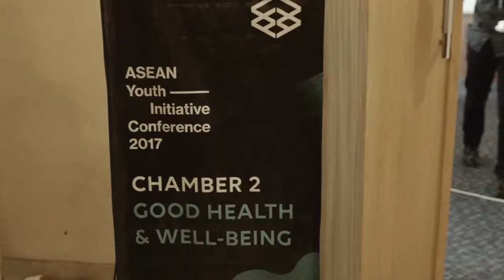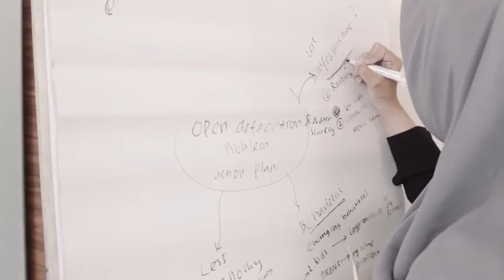ASEAN Youth Initiative Conference 2017 - After Movie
ASEAN Youth Initiative Conference (AYIC) is a conference for ASEAN youth to channel their aspiration in facing global issues – especially in achieving Sustainable Development Goals – initiated by students of Universitas Padjadjaran.
AYIC invites 50 best youth from ASEAN member states to conduct intensive discussions with experts. The aspirations the conference participants resulted from the discussion will be outlined in a recommendation and action plan.
Said recommendation and action plan will also be presented by representation of the delegates in a public conference which will be held on the last day of AYIC. This action plan is a guidance for concrete contribution youth can do to attain Sustainable Development Goals in their respective countries.

FOSTERING YOUTH’S SDGs PARTICIPATION IN ASEAN

OA LINE : @the_ayic
Facebook Fanpage [ASEAN YOUTH INITIATIVE CONFERENCE]